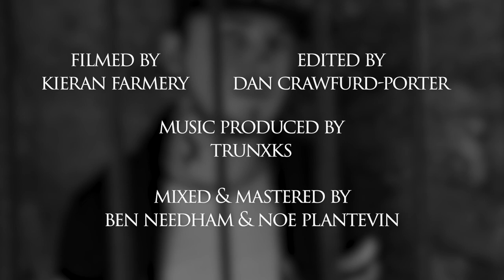KANINE - Mind Games (Official Music Video) (Prod. Trunxks)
During the lockdown within the UK i've been feeling alot like i'm trapped inside my own head with nothing but my demons for company. This is the result of me putting my emotions to paper. I hope you enjoy my new music video filmed during the lock-down! 👊

Big love to you all! 💚 More coming very soon...🐺

Lyrics:

Yeah, same old me the same old grind same vision but they say i'm blind
Same mistakes the same declined i reflect on the most unkind
The same old trapped the same confined same mess in my state of mind
The same old hurt with the same mankind with the same old truth and the same old lies
The same old thing and the same old time same old head with the same old mind
The same I'll search and the same I'll find the same control of a broken mind
The same old me getting left behind with the same old foot tryna cross that line
With the same old voice saying 'yeah I'm fine' and the same old doubt saying nah he's lying
Words twist more than a thousand times when the leave my lips and they reach you mind
The same one truth holds a million lies and the same good things hold a dark disguise
Keep your path imma stick to mine while i feel like death imma live my life
With the same old clock while I've still got time i know I've seen your scars let me show you mine

Cos i blame (i blame) all the demons running my brain pounding in my head just like a migraine
It's like they're playing mind games (mind games) i'm so sick of feeling my pain poisoning the blood that runs through my veins (my veins)
It's like they're playing mind games (mind games) i'm so sick of feeling my pain poisoning the blood that runs through my veins it's like they're playing...

I'll be the reason my mirror reflects all the darkness in me it's my fault
(so i'm told)
I can choose to be happy according to some you're just sad not depressed (yeah tell that to my soul)
Why are you getting ink over your body you know that you'll hate it all
(when you get old)
Well i pay for my pain cos i'd rather have artwork than scars on my skin (and i'll write that in bold)
I'm never a person to do what i'm told been the same since a kid always breaking the mold
Found my true passion in music and rapping this is my escape so i'm taking control
Imma set out to reach all of my goals stand in my way imma dig you a hole
I'm burning my bridges but understand this if my demons start ringing i'll answer the call
I got a dream i'm not crazy to follow it i got my pride but still able to swallow it
I've got my issues i'm losing my mind but i don't need my sanity when i can borrow it
Imma keep writing now that is a promise truth in my words imma learn to be honest
Keep losing faith in myself every time that i fail cos i know in my head i am falling

Same old me the same old grind same vision but they say i'm blind
The same old war as my blood runs dry same shadows living in my mind   The same i hurt the same i cry same i smile as i say i'm fine
With the same old mask that i wear outside if you wanna see pain look inside my eyes